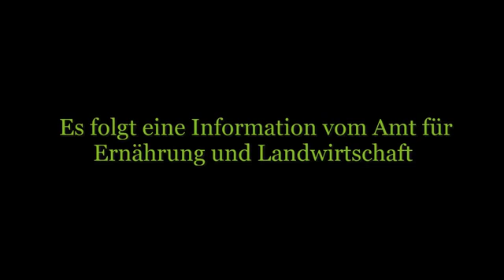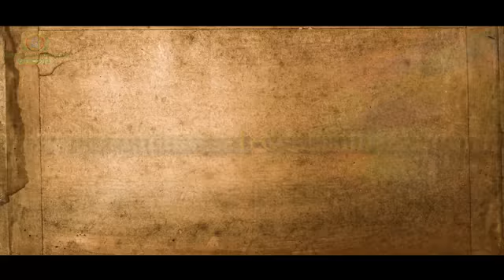Bundeststaat Deutschland - Amt für Ernährung und Landwirtschaft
Zitat - Völkerrecht: Eine verfassunggebende Versammlung ist ein weltweit anerkannter, völkerrechtlicher Akt und hat einen höheren rechtlichen Rang als die auf Grund der erlassenen Verfassung gewählte Volksvertretung (siehe Art. 25 GG). Sie ist im Besitz des pouvoir constituant. Mit dieser besonderen Stellung ist unverträglich, daß ihr von außen Beschränkungen auferlegt werden. Ihre Unabhängigkeit bei der Erfüllung dieses Auftrages besteht nicht nur hinsichtlich der Entscheidung über den Inhalt der künftigen Verfassung, sondern auch hinsichtlich des Verfahrens, in dem die Verfassung erarbeitet wird. Artikel 1 (1) Alle Völker haben das Recht auf Selbstbestimmung. Kraft dieses Rechts entscheiden sie frei über ihren politischen Status und gestalten in Freiheit ihre wirtschaftliche, soziale und kulturelle Entwicklung (siehe Art. 146 GG). (2) Alle Völker können für ihre eigenen Zwecke frei über ihre natürlichen Reichtümer und Mittel verfügen, unbeschadet aller Verpflichtungen, die aus der internationalen wirtschaftlichen Zusammenarbeit auf der Grundlage des gegenseitigen Wohles sowie aus dem Völkerrecht erwachsen. In keinem Fall darf ein Volk seiner eigenen Existenzmittel beraubt werden. (3) Die Vertragsstaaten, einschließlich der Staaten, die für die Verwaltung von Gebieten ohne Selbstregierung und von Treuhandgebieten verantwortlich sind (siehe Art. 133 GG), haben entsprechend der Charta der Vereinten Nationen die Verwirklichung des Rechts auf Selbstbestimmung zu fördern und dieses Recht zu achten.

International law: A constitutional assembly is a globally recognized act of international law and has a higher legal standing than the popular representation elected on the basis of the enacted constitution (see Art. 25 Basic Law). It is owned by the pouvoir constituant. It is incompatible with this particular position that restrictions are imposed on it from outside. Their independence in the fulfillment of this mandate is not only to decide the content of the future constitution, but also to the procedure in which the constitution is drawn up. Article 1 (1) All peoples have the right to self-determination. They are free to decide their political status and freely shape their economic, social and cultural development (see Art. 146 Basic Law). (2) All peoples may, for their own purposes, freely dispose of their natural resources and resources, without prejudice to all obligations arising from international economic cooperation on the basis of mutual benefit and international law. In no case may a people be deprived of its own resources. (3) Contracting States, including States responsible for the administration of non - self - governing and fiduciary territories (see Article 133 of the Basic Law) shall, in accordance with the Charter of the United Nations, promote and enforce the right to self - determination respect, think highly of.